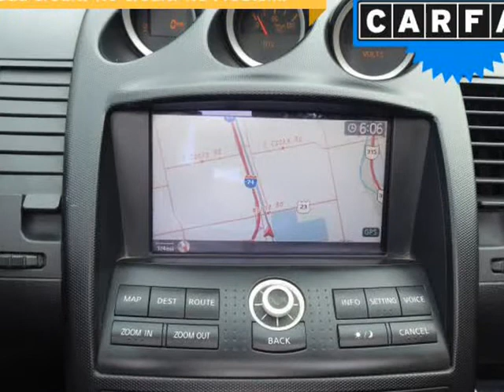2007 Nissan 350Z 2dr Roadster Manual Enthusiast (Columbus, Ohio)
4880 Sinclair RD
Columbus